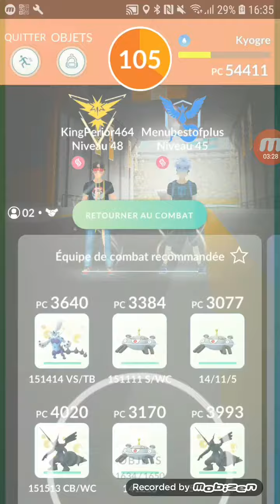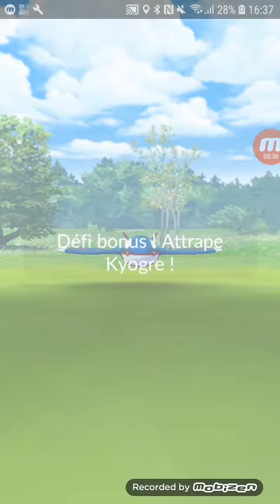12 uniques grass types vs Kyogre duo in sunny (W/HP, ft. Kingperior, major lag) - Pokemon Go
Weather: sunny (boosts grass)
Kyogre's moveset: Waterfall/Hydro pump

Check out Kingperior's channel!

As you guys may notice, this video had major problems recording itself because my phone battery was pretty low... and the effects of leaving it pluged while playing were really visible here. Don't worry though, you should still have a better view from Kingperior's screen, which should be linked soon enough here 🥳